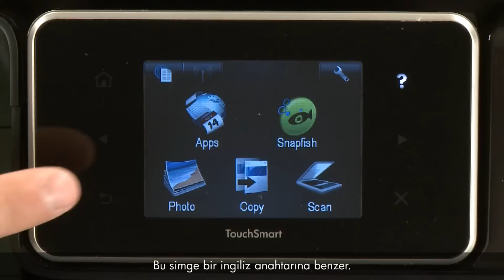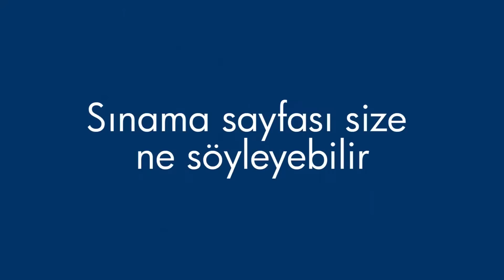Sınama Sayfası Yazdırma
Bu videoda, HP yazıcınızdan bir sınama sayfasının nasıl yazdırılacağı açıklanır.

Sınama sayfası yazıcınız hakkında yararlı bilgiler sağlar. Ek olarak, yazıcının kontrol panelinden bir sınama sayfası yazdırmak yazılım, bilgisayar veya bağlantının neden olduğu sorunları atladığından genellikle sorun gidermede yardımcı bir adımdır.